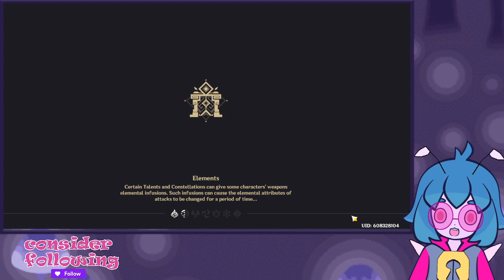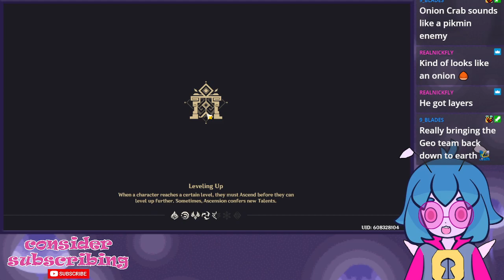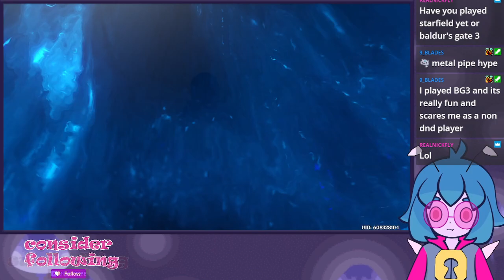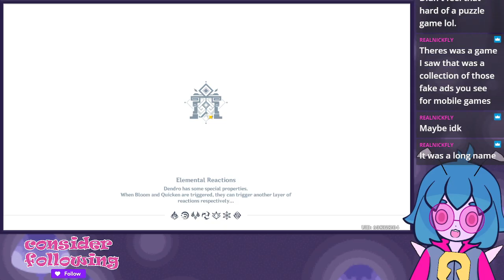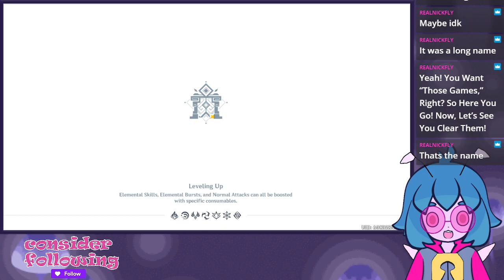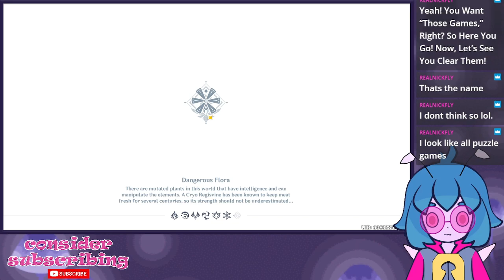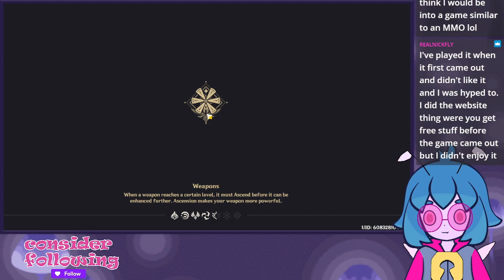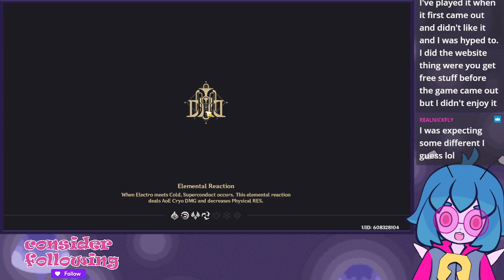Genshin Impact | Doing Spiral Abyss and clearing the achievement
More of a casual run through

I'm keybug55, a streamer who streams video games on twitch. I play RPGs, JRPGs, platformers, nintendo games, among other things! Here I play Genshin Impact